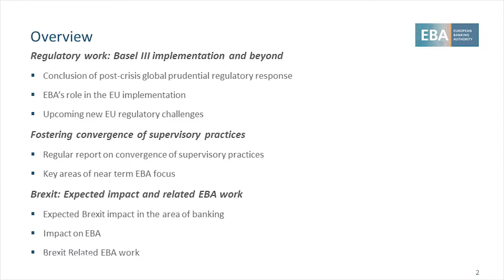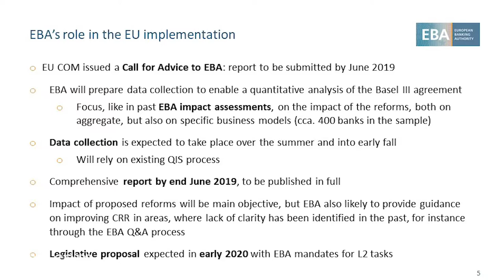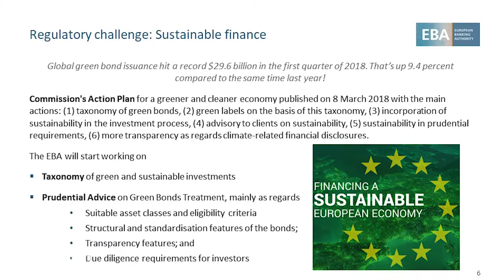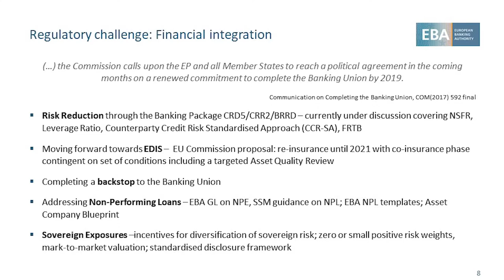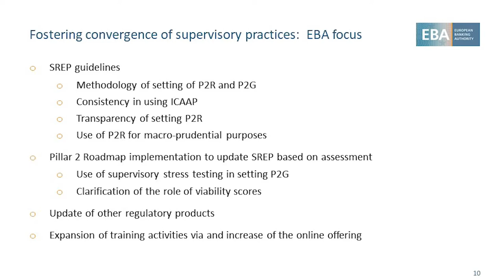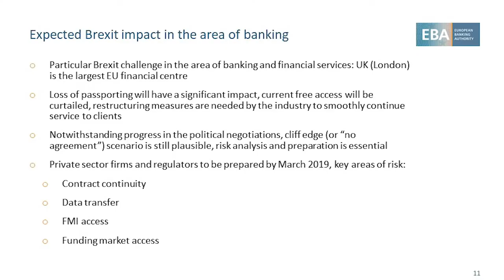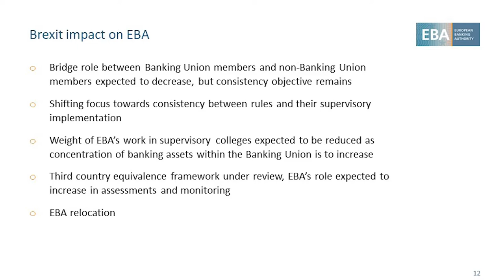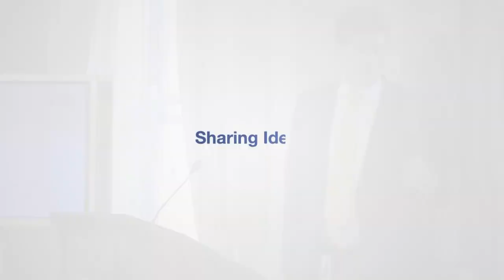The EBA’s role in fostering convergence in Regulatory Regimes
In his speech, Mr Farkas addresses the need for supervisory and regulatory convergence in the EU and how this will affect the business plans of banks in the future. He also discusses Banking Union, Capital Markets Union, and new technology trends such as Blockchain and Fintech, which will transform the nature of banking in the EU.

Filmed on the 16th of May 2018